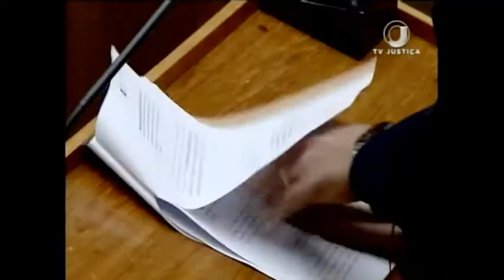Jornal da Justiça 1ª edição - Prisão Maconha (01/08/17)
Homem preso na maior apreensão de maconha do país, teve o pedido de liberdade negado pelo Superior Tribunal de Justiça